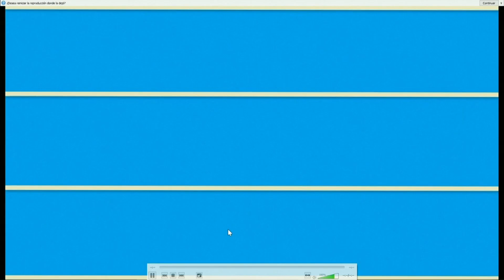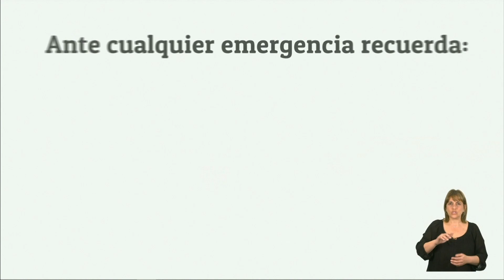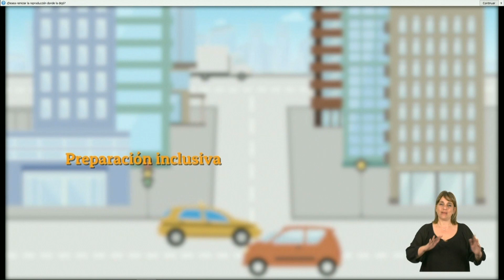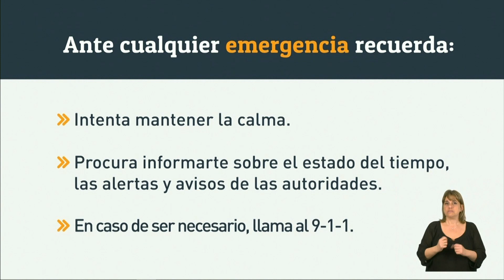Sinae promueve la cultura preventiva con campaña de comunicación en medios públicos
El Sinae presentó, este jueves 15, la campaña de comunicación “Prepararse hace la diferencia”, que es financiada por el Banco Interamericano de Desarrollo y será difundida por los medios públicos de alcance nacional (RNU, TNU y TV Ciudad). El objetivo es reforzar la percepción del riesgo y promover una cultura preventiva que redunde en comunidades más preparadas y resilientes, informó el titular del sistema, Sergio Rico.